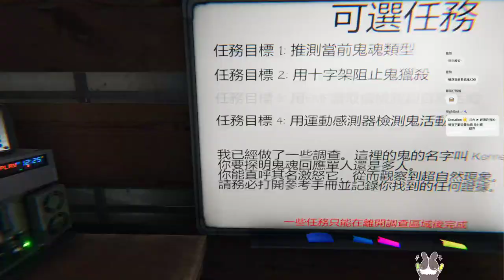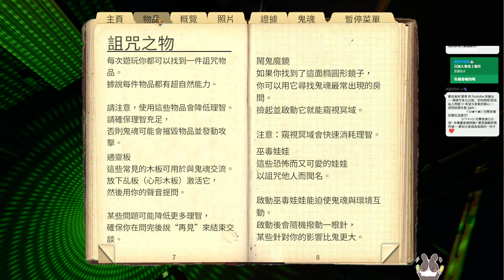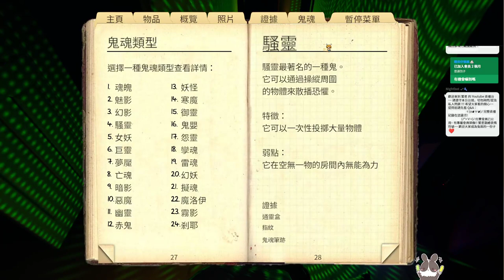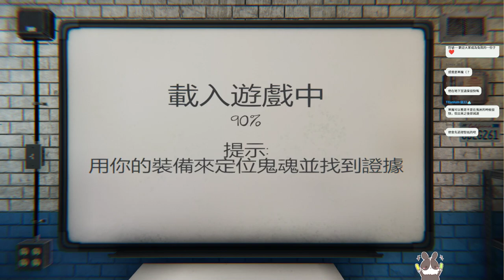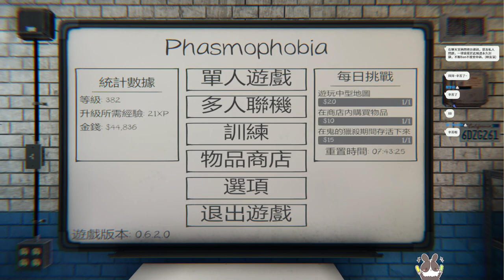【繁星】Minecraft 週一 輕鬆末日 2022 6 13